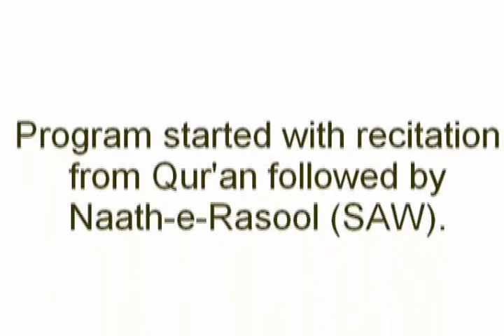Response to "Innocence of Muslims" Mufti Shah Sadruddin Speaks Out.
Speaking at London Muslim Centre (LMC) on 7th Oct 2012 in PROTEST of this despicable Anti-Islam Movie amongst 100s of Muslim Scholars Mufti Shah Sadruddin have made his points very clear to the 1000s occupied multiple floors (LMC) (male & female).
Organised by: Bangladeshi Muslims UK
7th Oct 2012